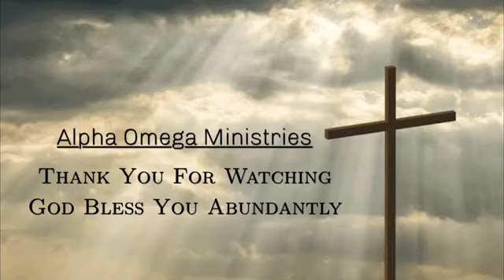ARCH BISHOP JOHN MARKANDEYA [ 25-10-2020 ]